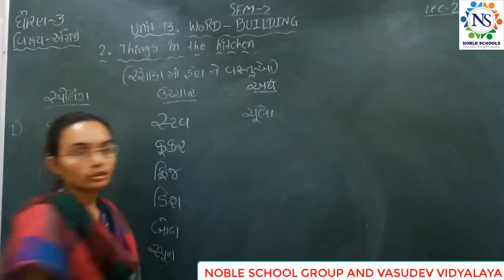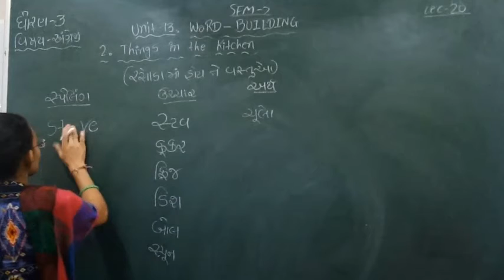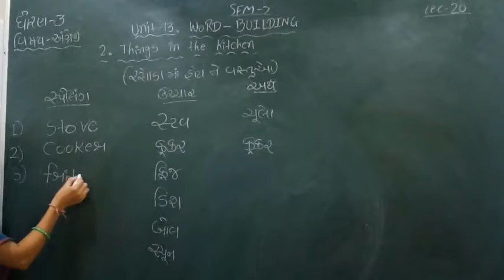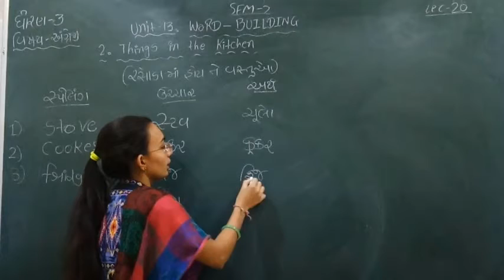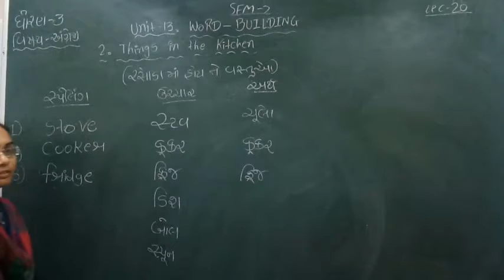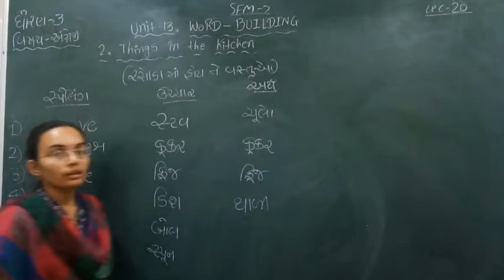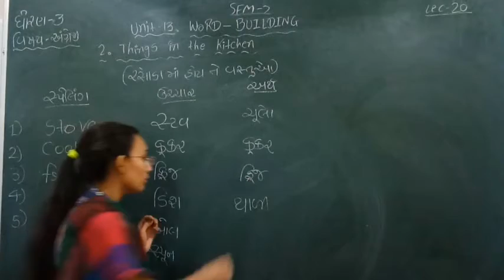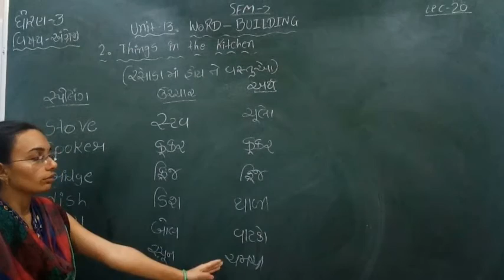Standard - 3 English Semester - 2 Lecture - 20 by Nidhimadam